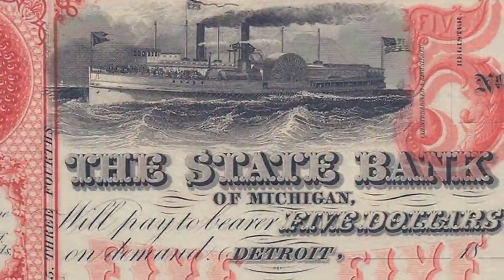Early History of Central Banking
History of Central Banking, Part 1. Tom Cunningham, vice president, senior economist, and regional executive of the Federal Reserve Bank of Atlanta, gives an economist's view of the early history of central banking in the United States. He focuses on the evolution of banking from the late 1700s through the Great Depression, with a special focus on the Fed's role in the Depression.